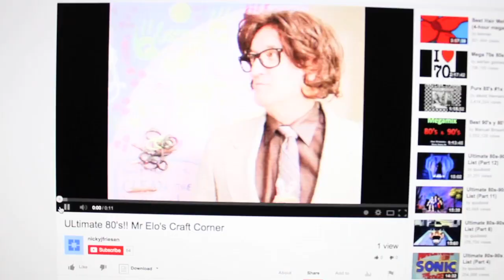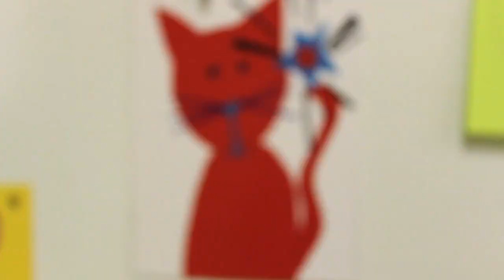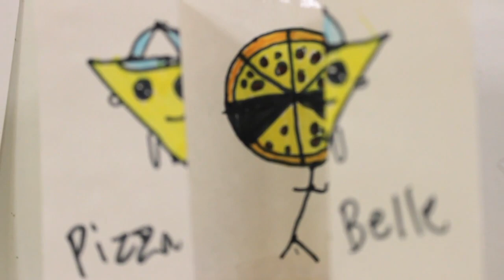Eagle Lake Owls - "Sunday Morning" Official Video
Official video for Eagle Lake Owls "Sunday Morning."

From their self-titled EP, released May 2014

Visuals + Concept - Nicholas Friesen
Mr. Elo - Robert Wilson